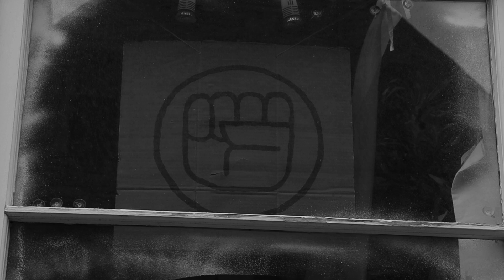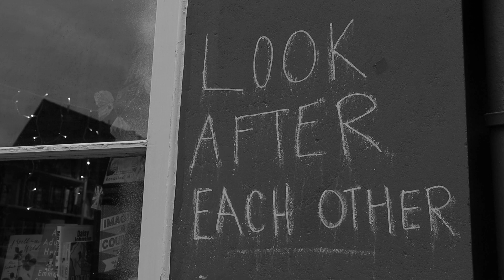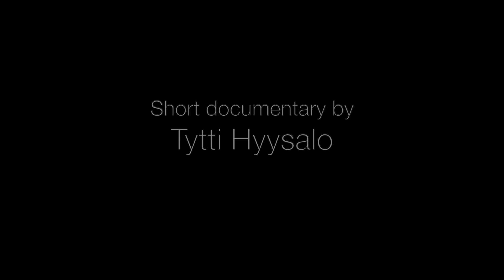BLACK LIVES MATTER / JANET WILLIAMS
This short documentary was made to raise awareness about the BLM movement. This Is Janet's story about racism.